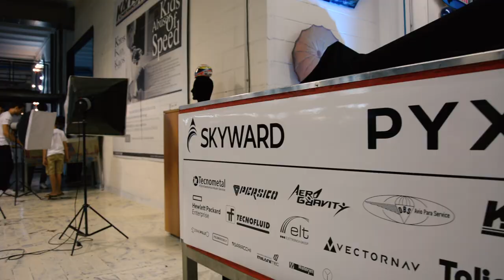PYXIS Rocket Unveiled • Presentation at Kaos Design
After a year of hard work, Pyxis is finally completed and it is with immense joy that we can show it to all of you in all its glory to repay you for all the support you and the partners gave us during the construction phases.
For the occasion, we organized a presentation to the public in the magnificent space of our partner Kaos Design whom we thank for their hospitality.

It was an incredible satisfaction for us to finally be able to show our work to the public and receive such warm compliments.
Keep following us because now that everything is ready we can’t wait to take you with us on our adventure at EuRoC '22!!!